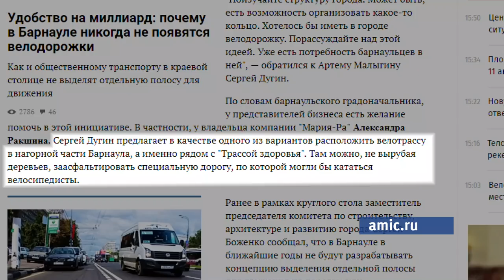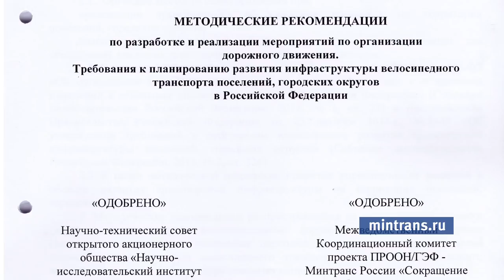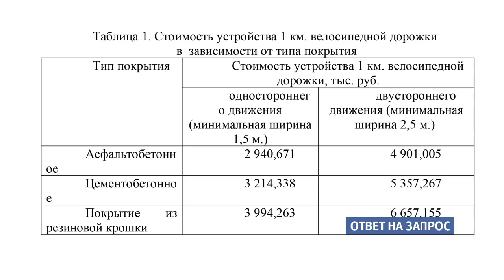В Барнауле, возможно, появятся велосипедные дорожки